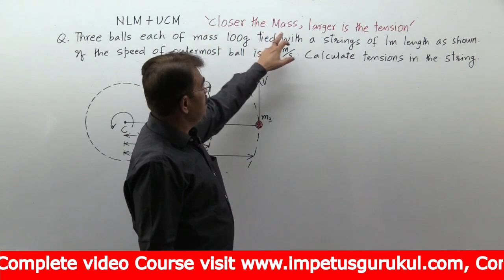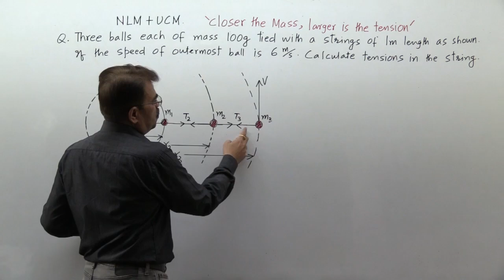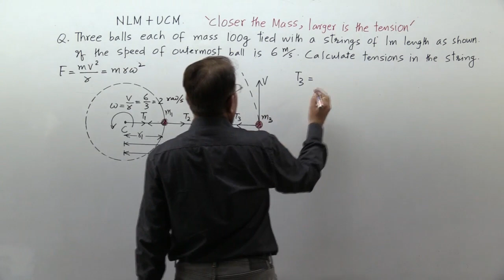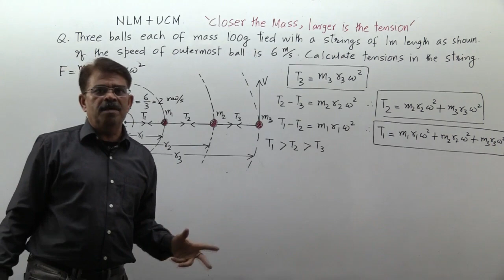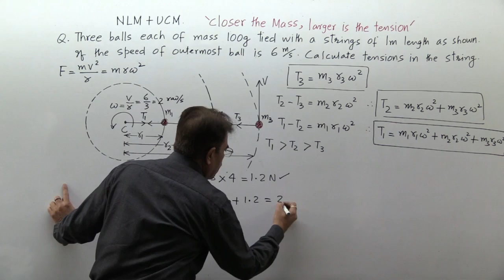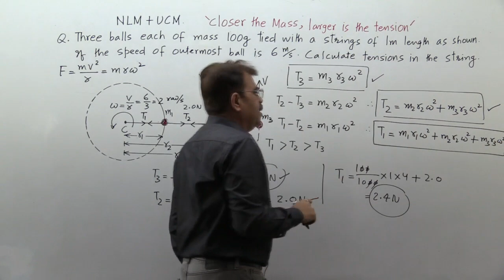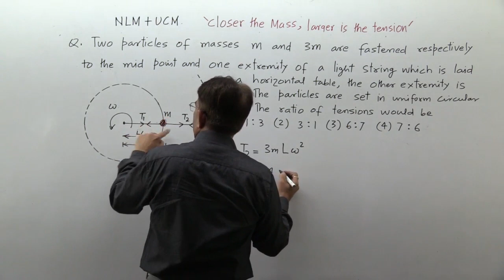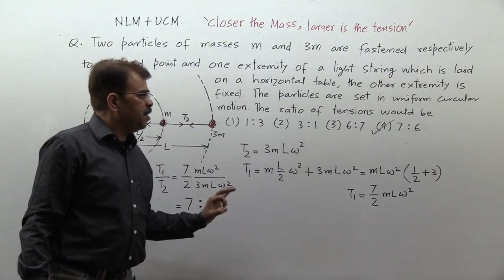Must Do! Standard Results & Methods- Circular+NLM- Vivek Phalke PHYSICS